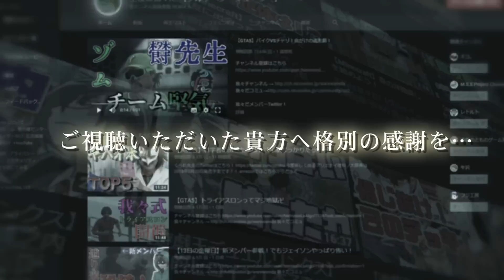【Civ6】最強の文明は誰だ！！ #6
鬱先生　　 　→ @utu072
ゾム　　　 　→ @wrwrdzom
ロボロ　　　 → @roboro_heaven